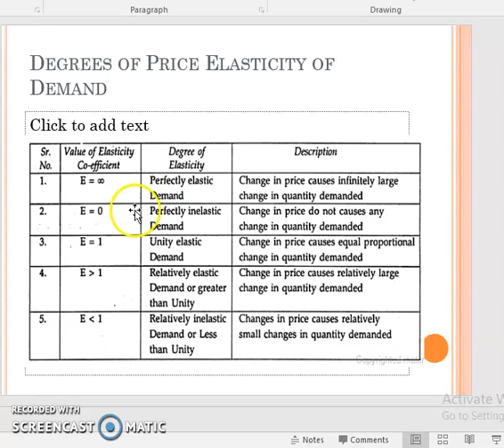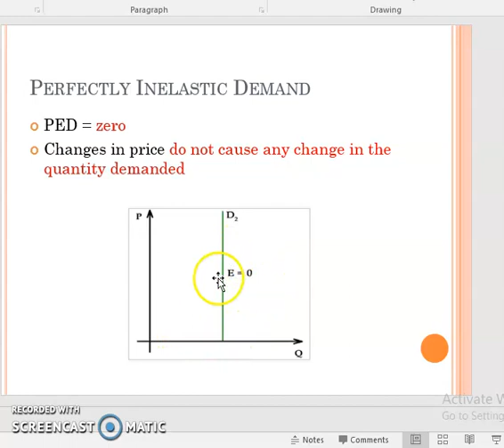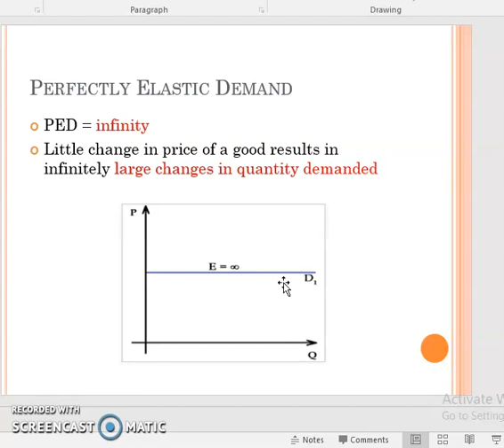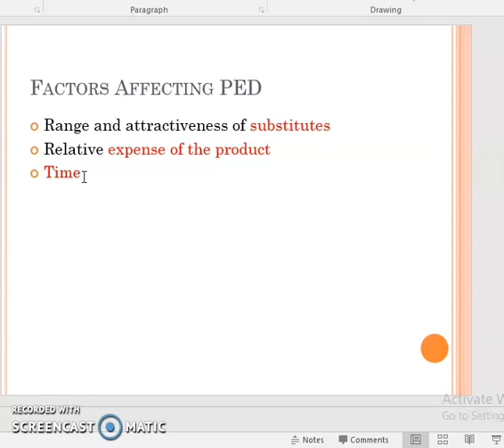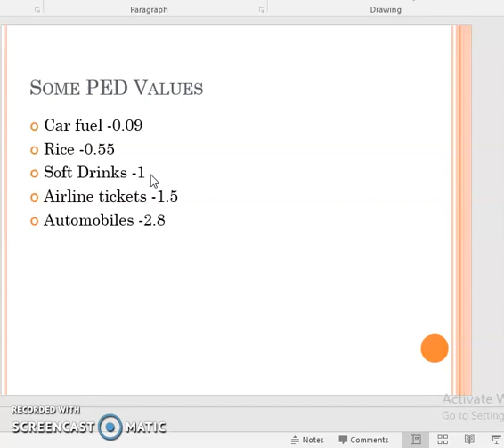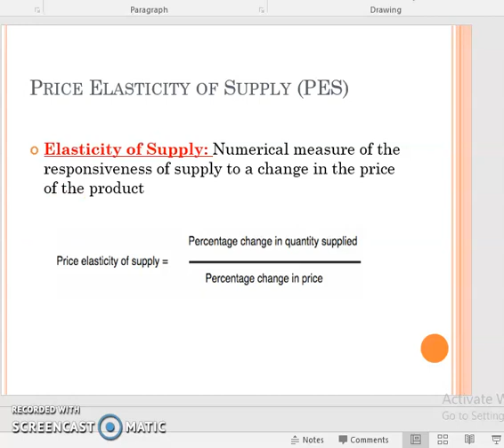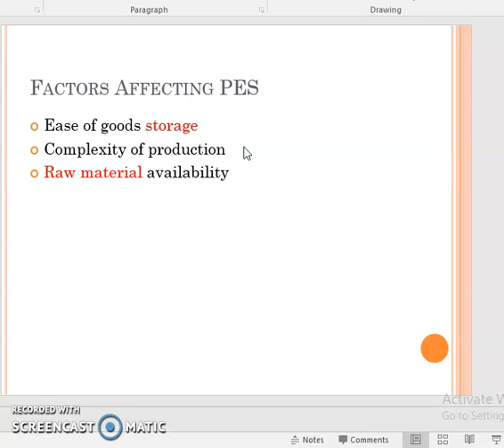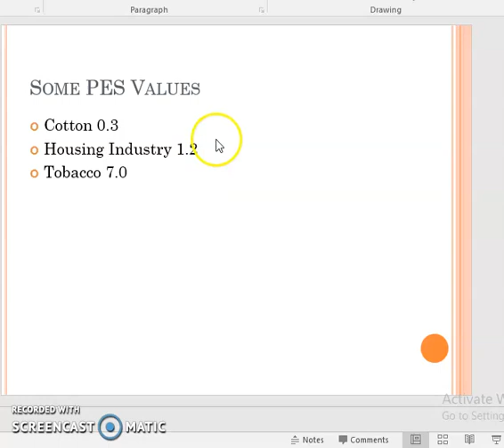Engineering Economics Theory lecture.'2023/(In Hindi and urdu)/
In this video, We will describe about the Introduction To Economics, Meaning,their types, Nature and Scope and  Limitations. This video is very helpful for 11th class,12th Class, Graduation & Post Graduation Students.
I hope you will easily Understand all Concerned Topic in this video..
For more such Videos.